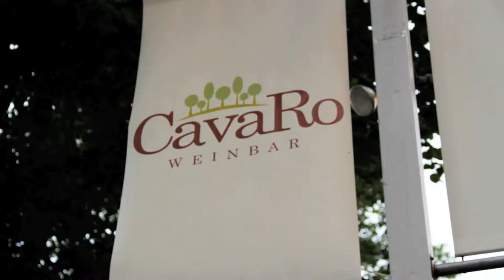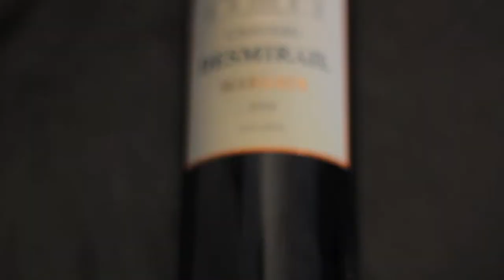Hotel Am Rothenbaum & Cavaro Weinbar, Hamburg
Das Hotel Am Rothenbaum & die Cavaro Weinbar in Hamburg stellen sich Besuchern mit einem Imagefilm von Framecatcher media vor.